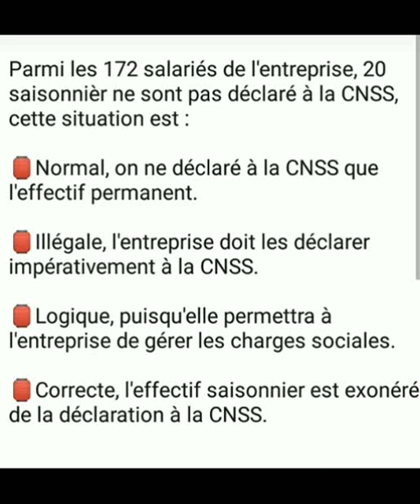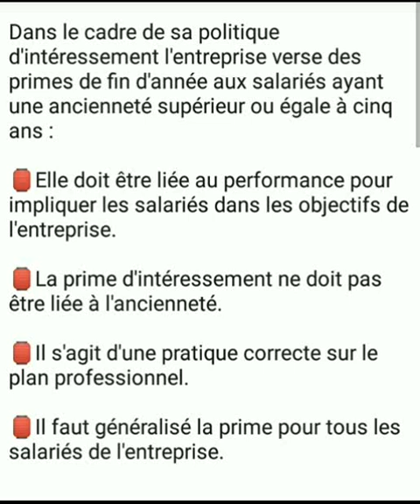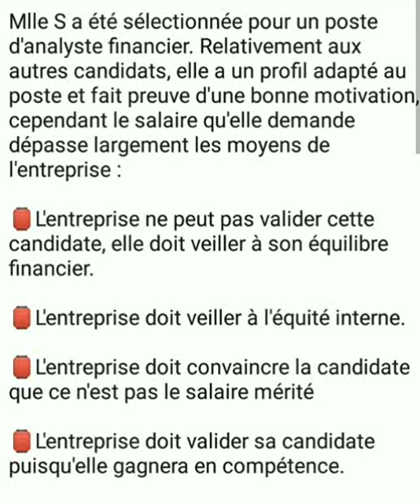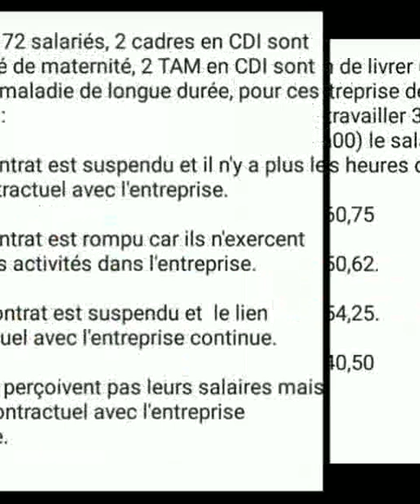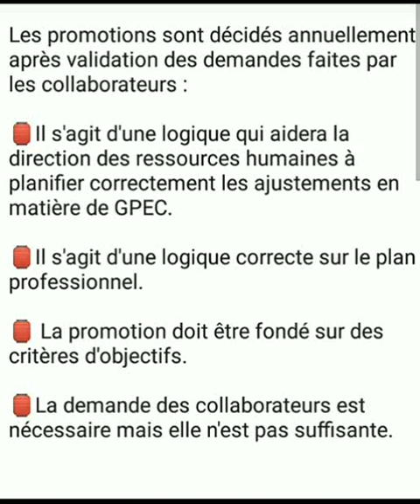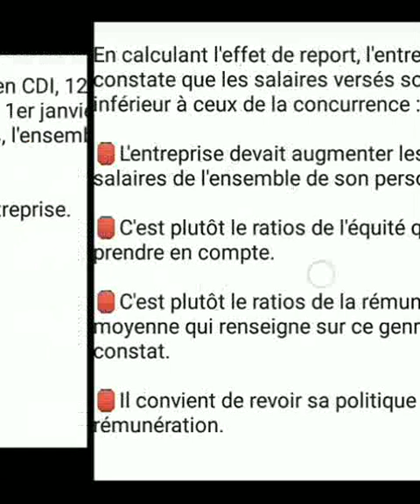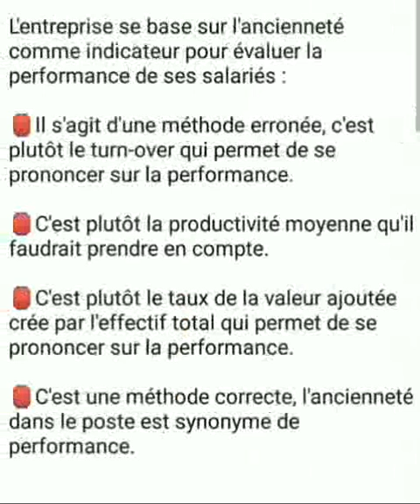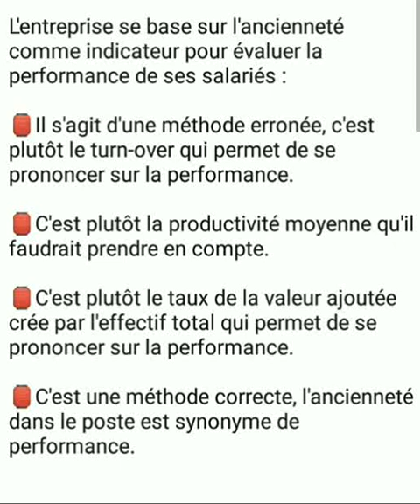correction examen GRH 2020 (QCM) : part 2